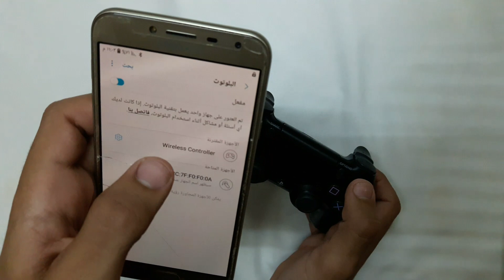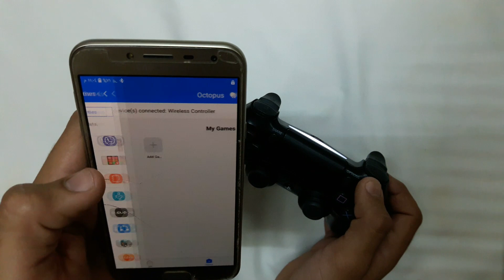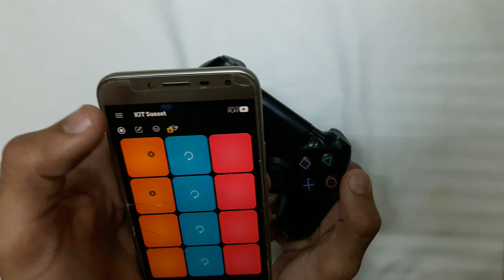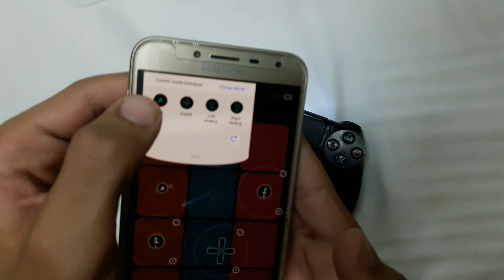چۆنیه تی ره بتکردنی ده سکی ps4 بۆ mobile به ئاسانترین شێوه